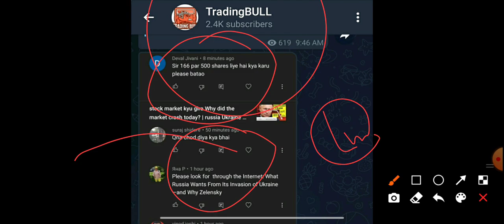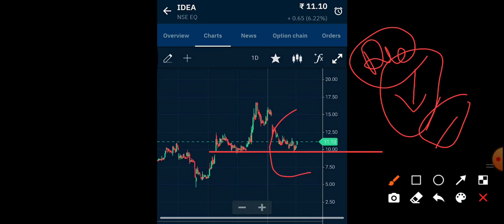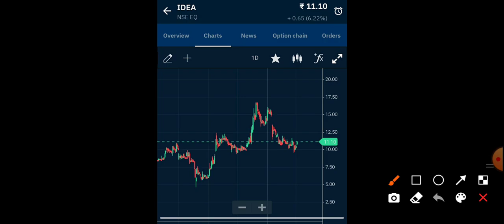vodafone idea share latest news today vodafone idea share kyu gira vi share vi share news today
vodafone idea share latest news today vodafone idea share lower circuit vi lower circuit vi kyu gira

Vodafone Idea Share Latest News│Vodafone Idea Share Latest News Today│Vodafone Idea Share Target